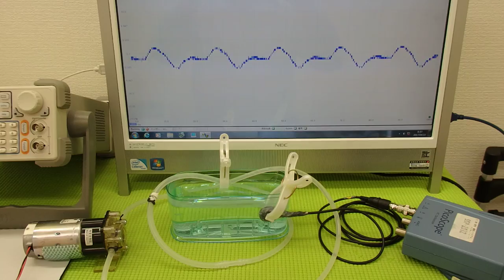オリジナル超音波プローブの「発振・制御」技術 ultrasonic-labo